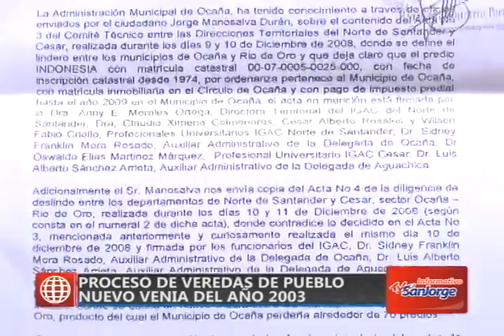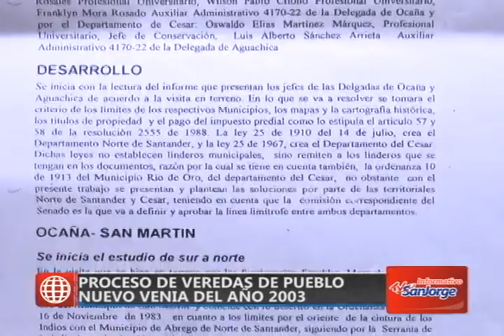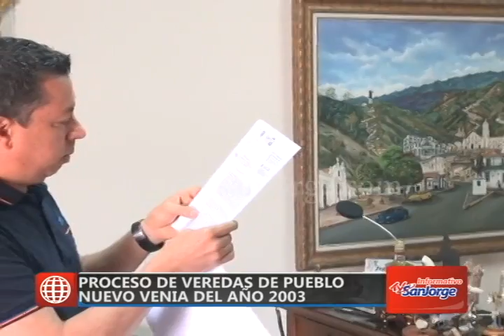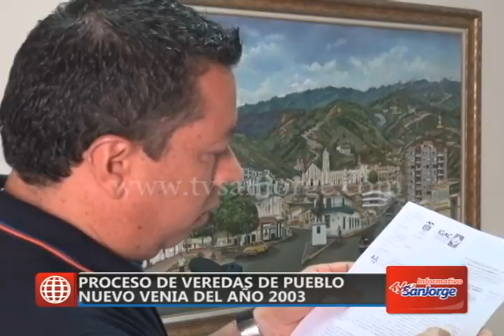Proceso de veredas de Pueblo Nuevo venia del año 2003